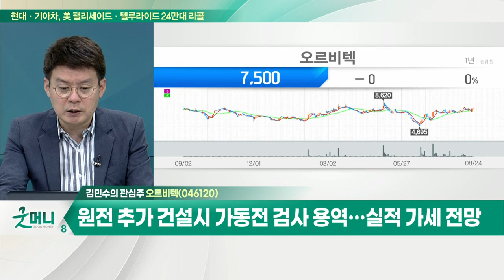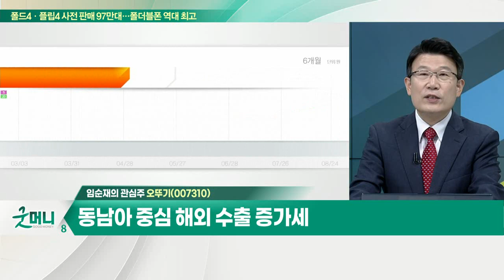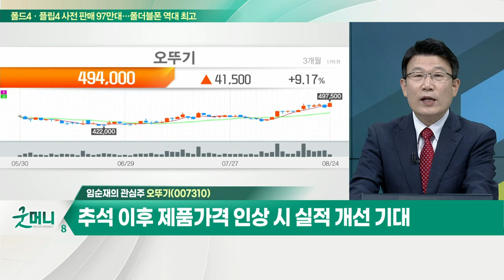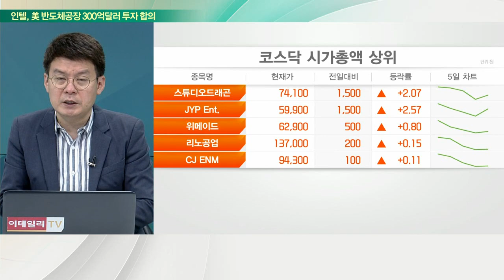오르비텍... 원전 추가 건설시 가동전 검사 용역 / 오뚜기... 소스류 시장점유율 1위 및 HMR 판매 호조_개장 관심주 (20220824)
Q. 원전주, 에너지 대란 속 정책 지원 가속화… 전망은?
- 택소노미 등 에너지 확보 노력 지속
- 'SMR' 관심 증가… 정부 수주 노력 결과 가능성

Q. 식품주, 가격 재인상 가능성… 주가도 오를까?
- 곡물 가격 하향 안정세 VS 기타 부자재 가격 인상
- 원자재값 인상에 따른 제품가 인상 전이 기업 주목
- 라면 기업 관심… 추석 이후 제품가격 인상 검토 중

- 원자력 관련 사업 + 항공기 정밀부품 전문
- 원전 추가 건설시 가동전 검사 용역… 실적 가세 전망
- 원전 해체 시장 개화 속 선점 효과 기대
- 하반기 울산 250평 규모 방사능 분석센터 설립 완료
- 지난해 실적 턴어라운드… 올해 확장세 기대

오뚜기(007310)
- 소스류 시장점유율 1위 및 HMR 판매 호조
- 주요 제품 매출 증가 속 2분기 실적 호조세
- 동남아 중심 해외 수출 증가세
- 추석 이후 제품가격 인상 시 실적 개선 기대